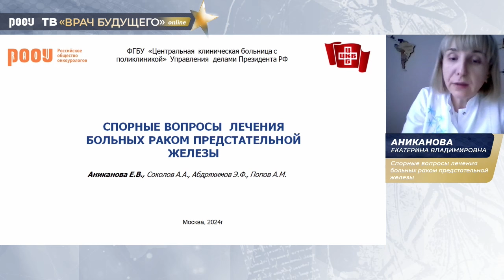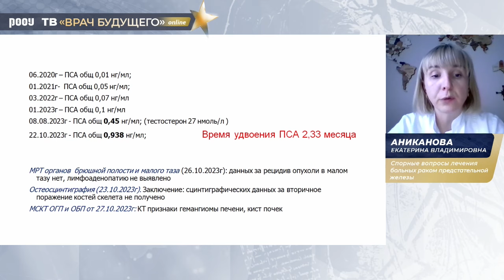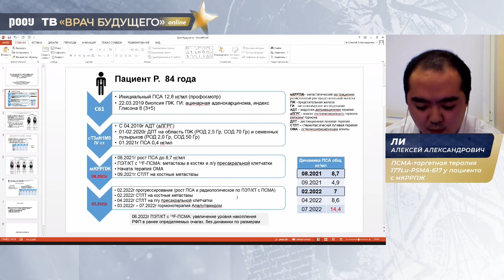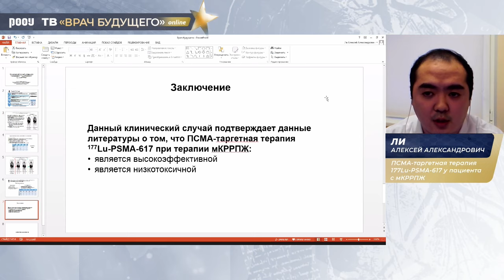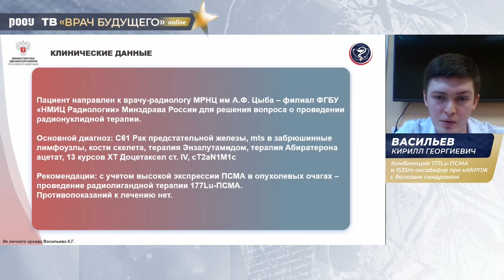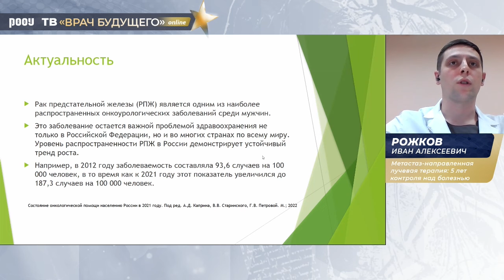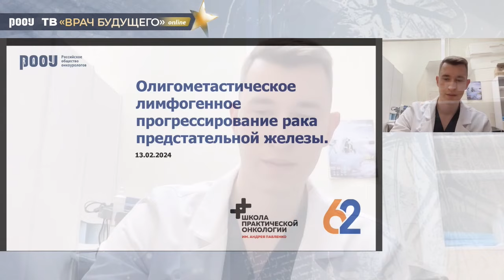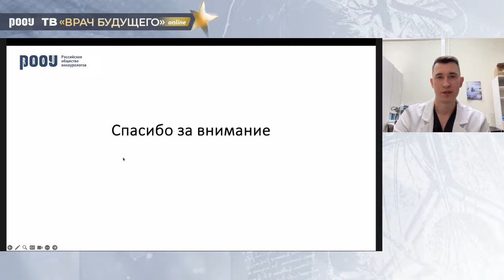Tumor Board «Врач будущего 2024». Новообразования предстательной железы.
13 февраля состоялся Tumor Board, в котором были обсуждены клинические случаи финалистов программы «Врач будущего 2024». Под председательством Колонтарёва К. Б., Попова А. М., Говорова А. В. и Широкорада А. В. для экспертного обсуждения были представлены кейсы по новообразованиям предстательной железы.

Отобранные кейсы получили наивысшую профессиональную оценку, но так же высоко было отмечено и качество оформления материалов.

✅ Председатели:

👨‍⚕️ Колонтарев Константин Борисович, д.м.н., профессор, врач-уролог, заместитель руководителя, ГБУЗ ГКБ им. С.П. Боткина ДЗМ, г. Москва

👨‍⚕️ Попов Александр Михайлович, к.м.н., член Правления РООУ, председатель регионального отделения РООУ, ФГБУ ДПО "ЦГМА" УДП РФ,  г. Москва

👨‍⚕️ Говоров Александр Викторович, д.м.н., член Правления РООУ, профессор РАН, профессор кафедры урологии, ГБОУ ВПО "МГМСУ им. А.И. Евдокимова", г. Москва

👨‍⚕️ Широкорад Валерий Иванович, д.м.н., член Правления РООУ, председатель регионального отделения РООУ, заведующий урологическим отделением ГБУЗ "МГОБ № 62 ДЗМ, г. Москва

✅ Финалисты:

👨‍⚕️ Аниканова Екатерина Владимировна, к.м.н., врач уролог, онколог, ФГБУ “Центральная клиническая больница с поликлиникой” Управления делами Президента РФ, г. Москва

👨‍⚕️ Ли Алексей Александрович, ординатор-радиолог, ФГБУ “НМИЦ онкологии им. Н. Н. Блохина” Минздрава РФ, г. Москва

👨‍⚕️ Васильев Кирилл Георгиевич, врач-радиолог, отделение радиохирургического лечения открытыми радионуклидами, МРНЦ им. А.Ф. Цыба – филиал ФГБУ “НМИЦ радиологии” Минздрава РФ, г. Обнинск

👨‍⚕️ Рожков Иван Алексеевич, врач-радиотерапевт, дневной стационар радиотерапевтический, ФГБУ “НМИЦ онкологии им. Н. Н. Блохина” Минздрава РФ, г. Москва

👨‍⚕️ Измайлов Альберт Аделевич, аспирант, МНИОИ им. П. А. Герцена – филиала ФГБУ “НМИЦ радиологии” Минздрава РФ, резидент, “Школа практической онкологии им. А. Павленко”, врач-онкоуролог, Московская городская онкологическая больница №62 Департамента здравоохранения города Москвы, г. Москва